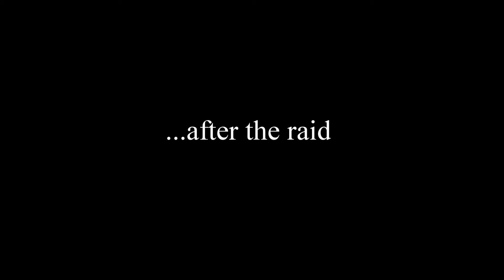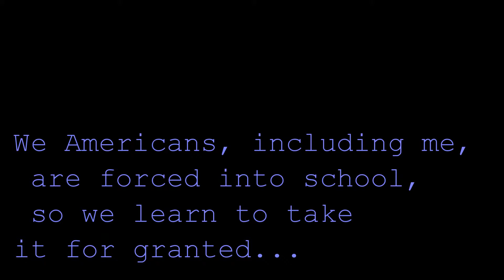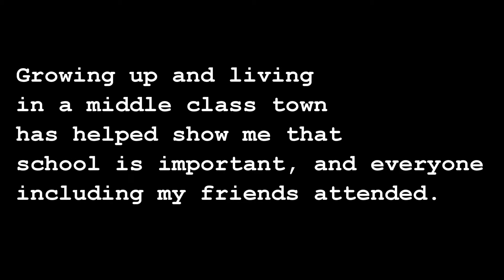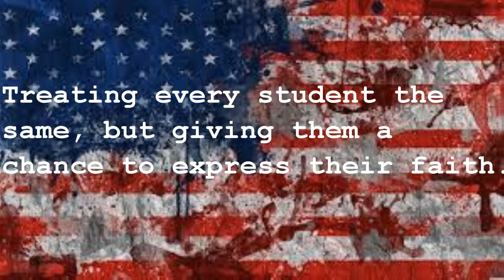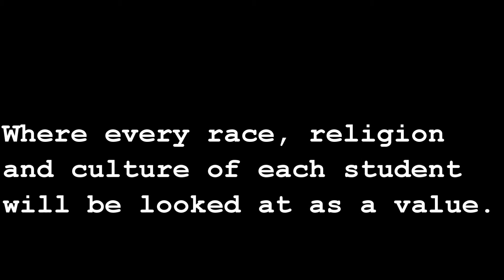Francis Bok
A look into Francis Bok's life compared to my future teaching!